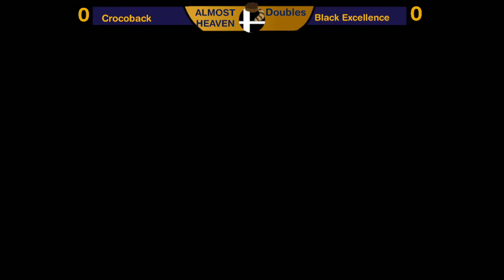Almost Heaven 5 - CrocoBack (Yellow) vs Black Excellence (Blue) - Doubles LR4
Almost Heaven 5